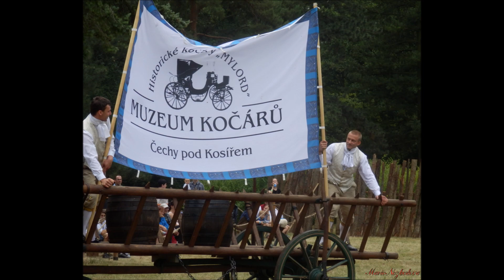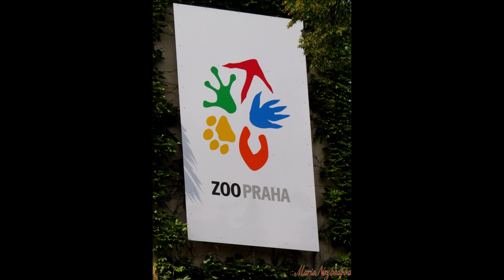LÉTO 2018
Na tomhle videu jsem pracovala 10 dnů

ODKAZY NA FOTKY A VIDEA DOLE 👇

S VÝBĚREM HUDBY MI POMAHAL MŮJ BRATRANEC JIRKA

V LÉTĚ JSEM TOHO NAVŠTÍVILA HODNĚ, TADY JE MALA OCHUTNAVKA. BYLA JSEM RŮZNĚ PO VÝLETECH, BYLA JSEM I FOTIT NA RŮZNÝCH AKCÍCH NAPŘ. HODY

SKLADBY POUŽITY VE VIDEU :

BEST DRAMATIC MUSIC EVER!! _2 - PART
YIRUMA - RIVER FLOWS IN YOU - PART
SKLADBA OD VIVALDIHO
HE ' S A PIRATE ( DISNEY ' S PIRATES OF THE CARIBBEAN THEME ) VIOLIN COVER - TAYLOR DAVIS - PART
PROMENTORY ( LAST OF THE MOHICANS THEME ) VIOLIN COVER - TAYLOR DAVIS - PART
MITCHELL BROOM - REDEMPTION ( EXTENDED ) ( EPIC DRAMATIC MUSIC ) - PART